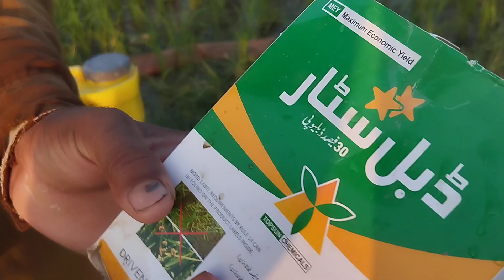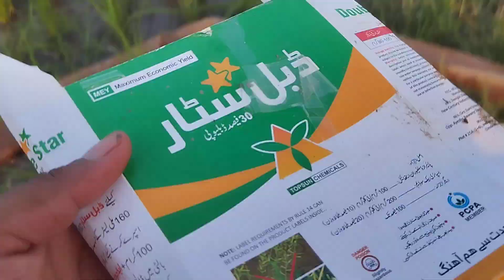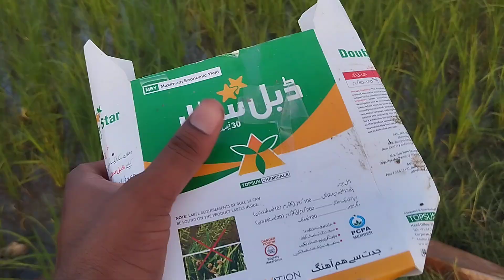Monji Ki Fasal KO Supray Karny Ka Tarika | Rice 🌾 Agriculture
Waryam village secrets
| Vlog 173
in this video I'm gonna show how to grow rice agriculture and supray And fertilizer khad